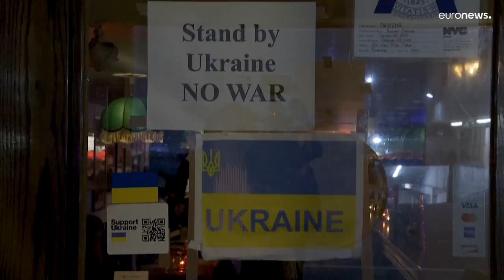Pequenos negócios russos alvo de descriminação nos EUA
Apesar de terem familiares, amigos e empregados ucranianos e serem contra a guerra na Ucrânia, vários proprietérios de negócios nos Estados Unidos da América queixam-se de já não terem clientes, ou serem alvo de ameaças e atos de vandalismo. A razão? Serem russos.